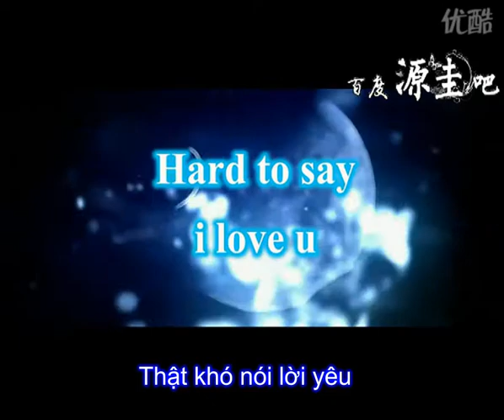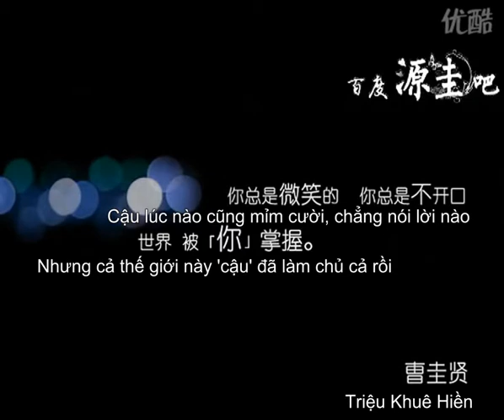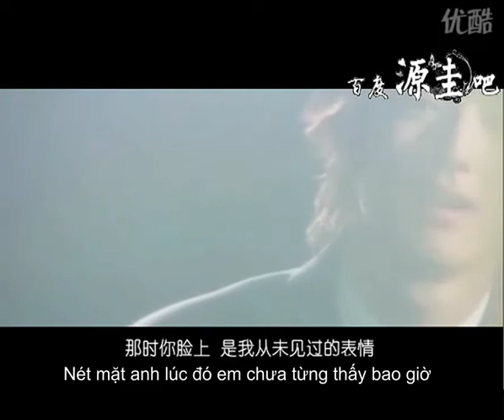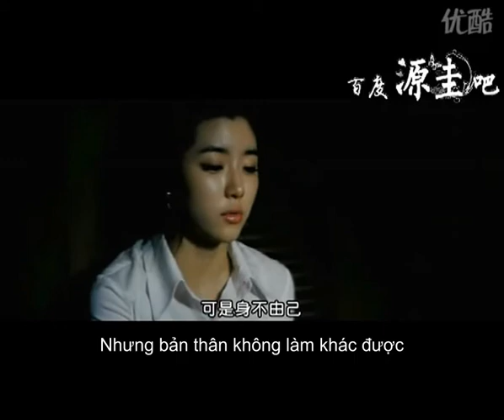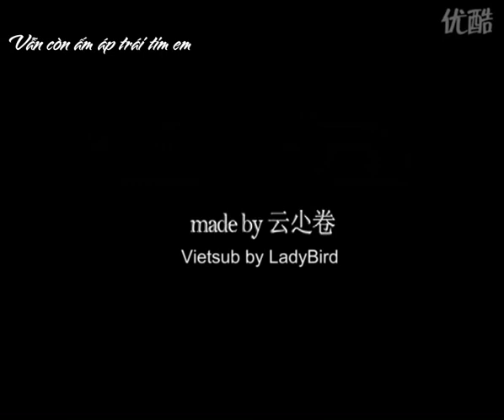[Vietsub] WonKyu Mini Drama Episode 8 - Hard To Say I Love You